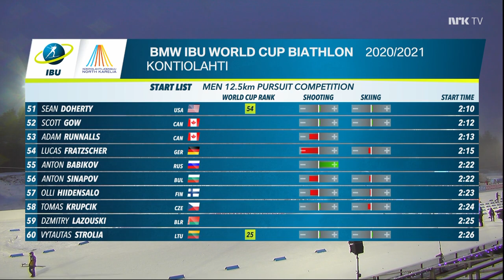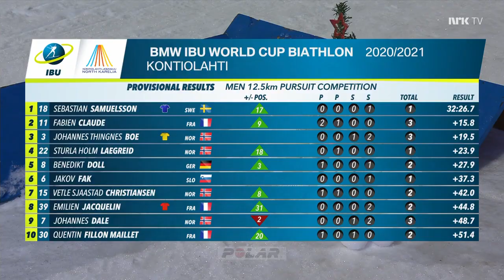12,5 km jaktstart men - Kontiolahti 5 december 2020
Kontiolahti december 2020 jaktstart gutter